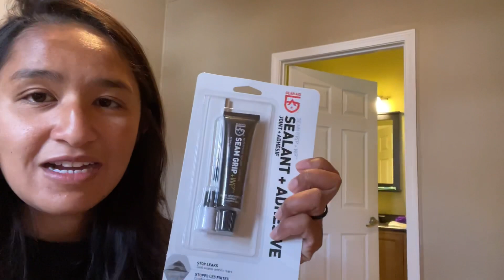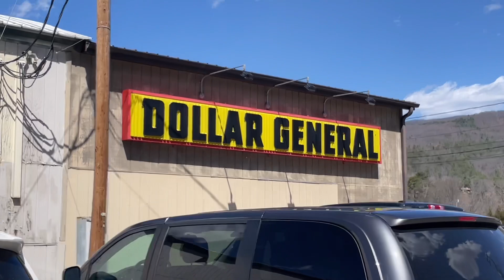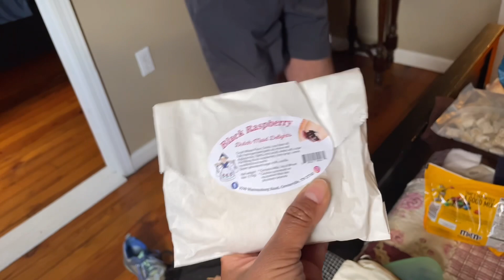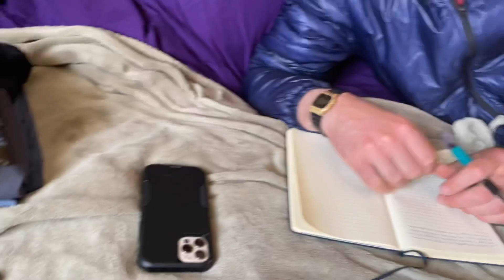Day 29 - Zero Day in Hot Springs | Appalachian Trail 2022 | 3/26/2022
Rest. Coffee. Chores. Food. Chores. Rest. Beer. Food. Rest. Nothing too exciting today- but that’s exactly what we needed on our zero day in town.

No miles hiked on the AT today!

We’ve been asked about this a few times! But if you would like to to provide some virtual trail magic… I can’t even begin to express how meaningful that is to us. The easiest way would be: